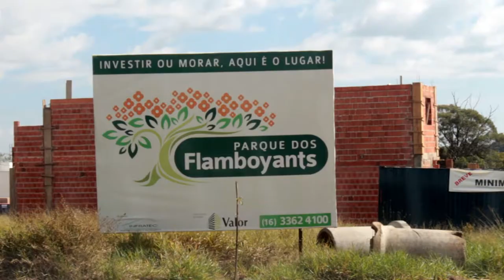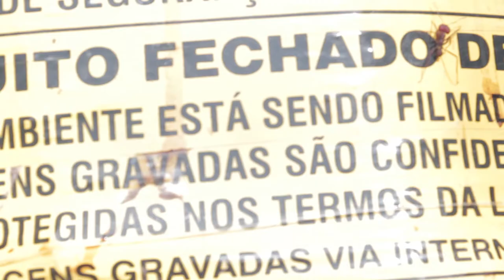Refúgios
Refúgios é produto de um exercício de leitura da cidade a partir de seus enclaves e de dispositivos de sua manutenção. Faz parte do projeto Filma Nomads!, desenvolvido no Nomads.usp Núcleo de Estudos de Habitares Interativos, do Instituto de Arquitetura e Urbanismo da Universidade de São Paulo, Brasil. A filmagem foi realizada em São Carlos, SP, em uma manhã de outono, por cinco pesquisadores, produzindo um banco de imagens utilizado, por sua vez, por cada um dois cinco em suas edições pessoais. Refúgios celebra o fazer coletivo que valoriza e realimenta o fazer individual.